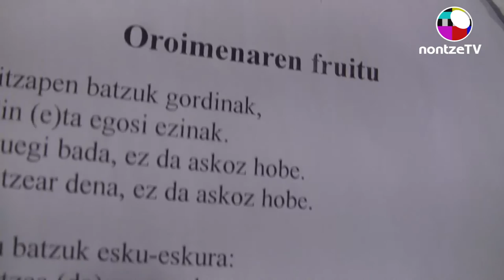Amorante Euskararen Etxean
Amorante, Iban Urizar, musika-tresna sorta lagundurik, ekitaldi intimo eta berezia eskaini digu Euskararen Etxean.

Hogei urteko ibilbidean musikari askoren bidelagun izan arren, duela bospasei urte igaro zen estreinakoz lehen lerrora Iban Urizar, Andrakan taldeko gidari bihurtzearekin bat. Orain berriro itzuli da taula gainera, orduko bulkadari segika, baina orduko apustu folkiean tokirik topatu ez zien kantuei beste jite bat emanda. Bakarka dator, arriskatzera.

Aldean dakartza gitarra, ukelelea, tronpeta, harmoniuma, zintzarria eta bestelako perkusio tramankuluak; bere berea du ahots tarratatua. Eta looper bat darabil, horiek guztiak behar bezala nahasteko, ordenatzeko, eraikitzeko, apurtzeko.